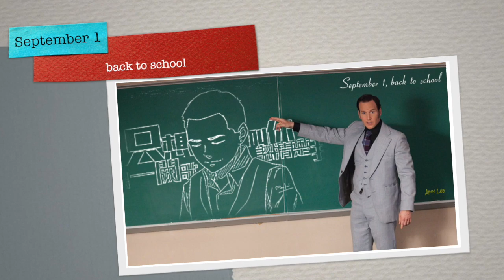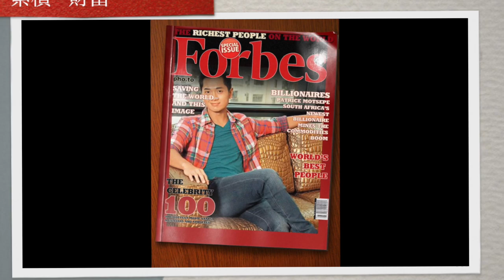Fred Cheng 鄭俊弘 - Freddie‘s Funny Photo Album (地方)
地方
曲: 張家誠
詞: 楊熙
唱: 鄭俊弘

orinigal photos: apm, on.cc, Opal Chung, Pau Jai, TVB, Victor Chow, 星夢娛樂, 鄭俊弘微博

photoworks by Amy Lee